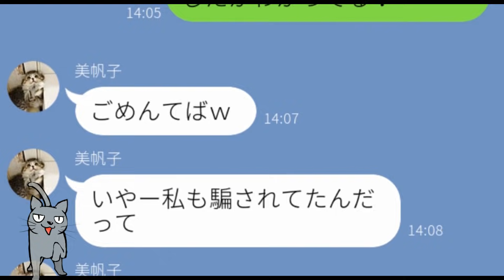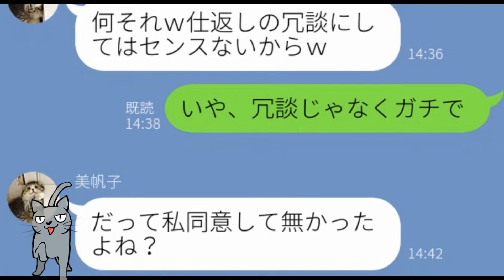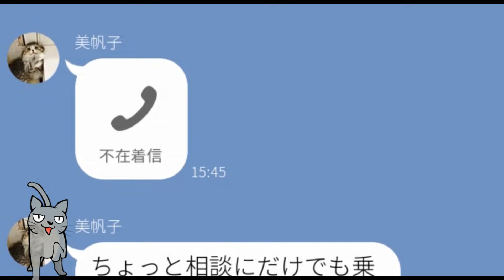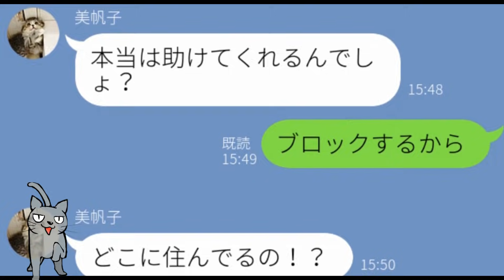【LINE】“浮気相手に騙された”と知った嫁の態度の変わり方がもはや別人すぎるｗｗ【Seraph】